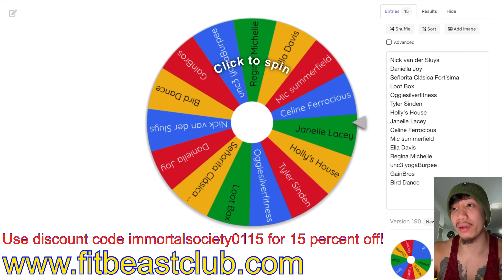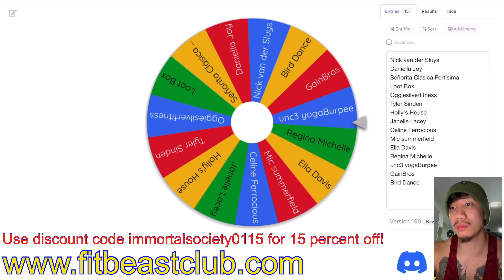Fitbeast Resistance Band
Check out the winner’s channel below!

UK Amazon Link

I did a review a while back on their handgrips as well!

IG fitbeastsports

The link for yellow and black track pants inspired by Bruce Lee in Game Of Death here

This is an Amazon Affiliate link it cost no extra to you but since I am a member of the Amazon Affiliate program if you buy this I get a small commission.